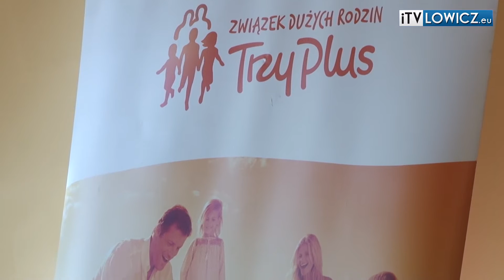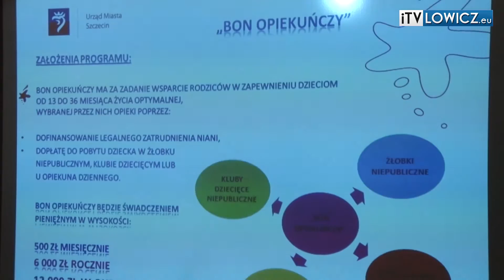ITVLowicz - Łowicka Prezydencja Samorządów na rzecz Dużych Rodzin - odc.19 - odc.18